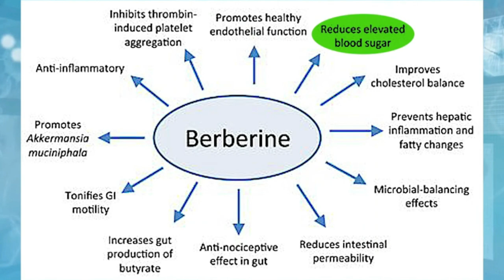DIHYDROBERBERINA, La nuova frontiera dell'integrazione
Protocolli personalizzati di allenamento, alimentazione, integrazione.

CANALE TWITCH LIVE ALLE ORE 21:00 TUTTI I GIOVEDI SU INTEGRAZIONE
E LUNEDI ALLE 21:00 DOVE CUCINEREMO INSIEME

Dove acquistare SARMS E PEPTIDI:

Con magazzino anche in Europa!!!
Spediscono in Italia?

TOP CERTIFICAZIONI CON POSSIBILITÁ DI TRACCIAMENTO QUALITÁ SUL SITO DOVE LE ANALISI DI PUREZZA VENGONO ESEGUITE

( proteine, aminoacidi, vitamine e prodotti hardcore